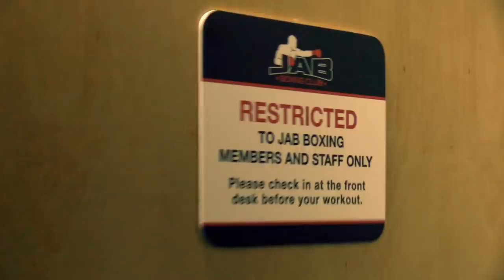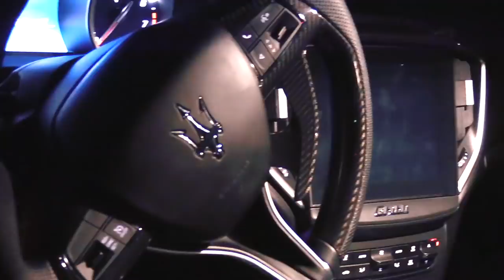BB20 Kaycee Clark Ready To Fight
Big Brother 20 Winner Kaycee Clark is ready to start her professional Boxing career.
No, not really. But as a well-rounded athlete, she might have some fun sparring.
Check out Kaycee visiting JAB Boxing Club in Chula Vista, owned by her friend, San Diego Surge owner Christina Carrillo. And get some tips from undefeated pro-boxer Oluwafemi "Eagle" Oyeleye.